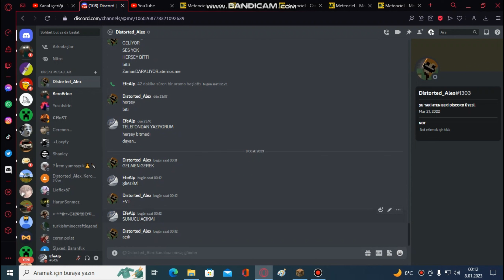DİSTORTED STEVE NE ALAKA?-PLAYER'IN AMACI NE*Hepinizi öğrenicem.*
DİSCORD HESABIM:EfeAlp6248 ULAŞIN